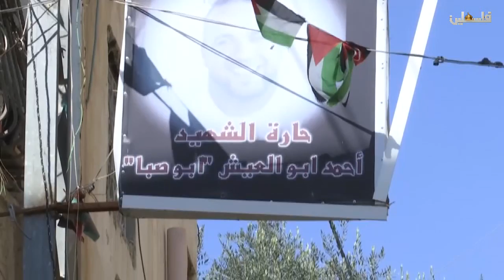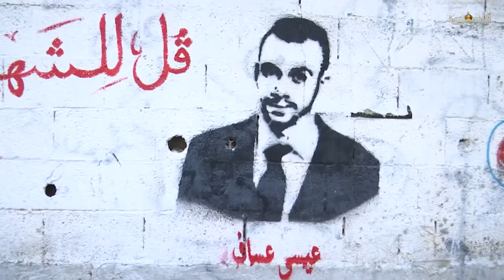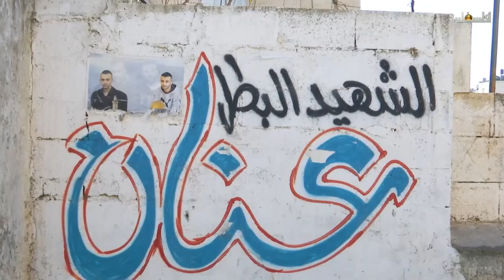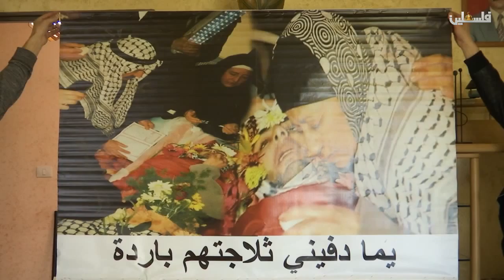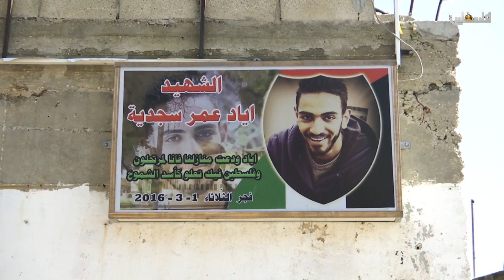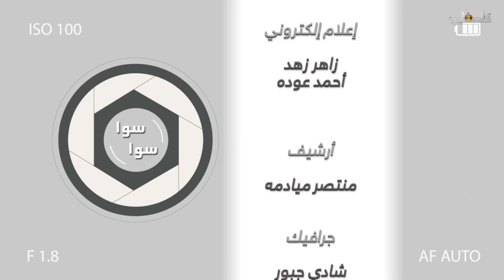برنامج سوا سوا - قضاء القدس ميساء عياد